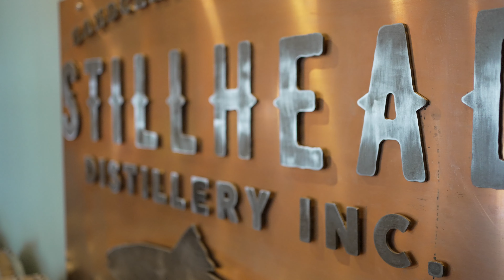Stillhead Distillery Banner Video - 60 second edit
A shorter version down to 60 seconds.